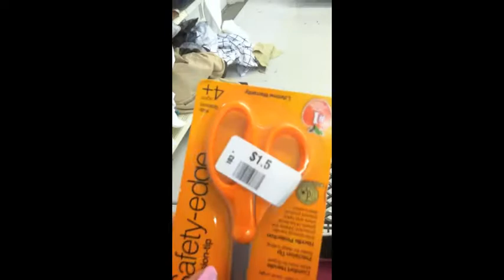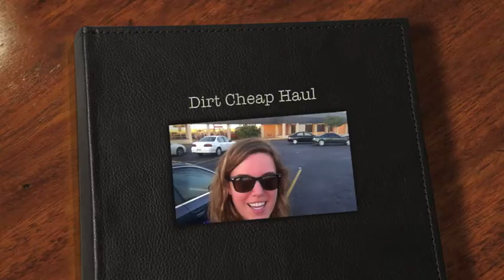Dirt Cheap Haul - Kristen Nicole Bowen - Atlanta, GA